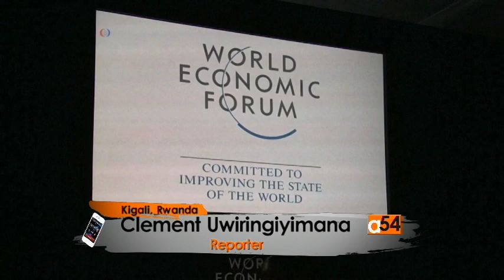Africa World Economic Forum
The World Economic Forum on Africa wraps up in Rwanda on Friday. Africa's political and business leaders met for three days from Wednesday to discuss diversification and entering the digital economy to kick start growth. VOA’s Vincent Makori reports and later talks via phone to reporter Clement Uwiringiyimana, in Kigali, Rwanda.